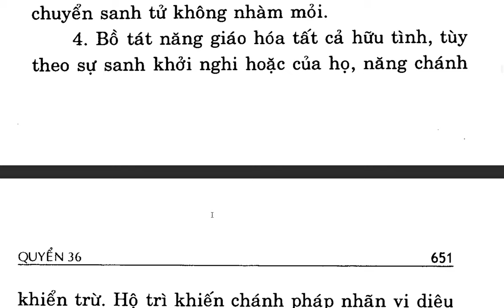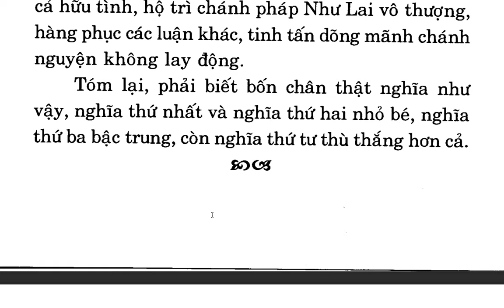Du Già Sư Địa Luận - Bồ tát Di Lặc - Việt dịch: Thích Giác Phổ - Trần Phá Nhạc (59)